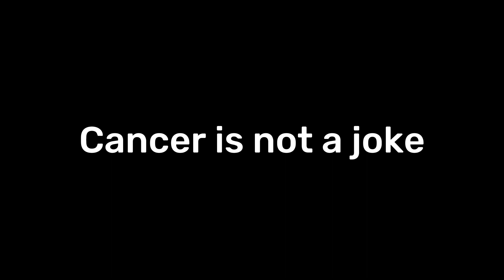The Real Jake in a nutshell: || Gacha FNaF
•Characters:

-Jake

-Margie

-Evan